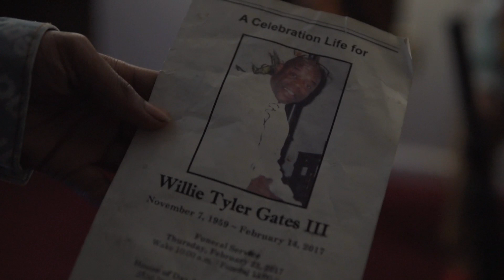RSB- "Back 2 Back" (Official Music Video)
Booking for your next project?

(All Guns Are Used For Prop Only)